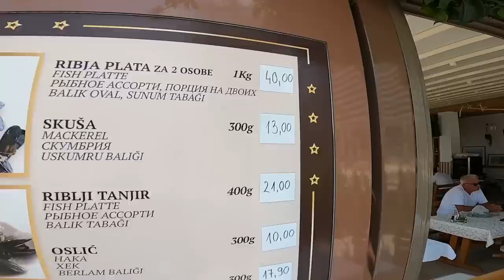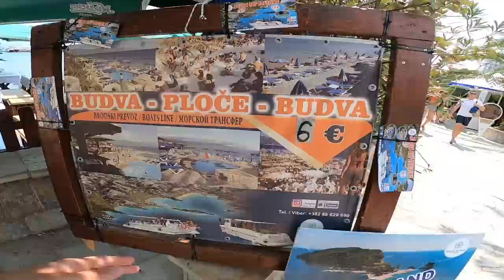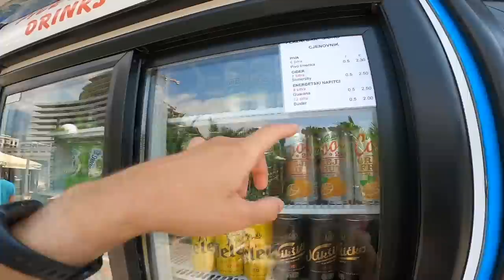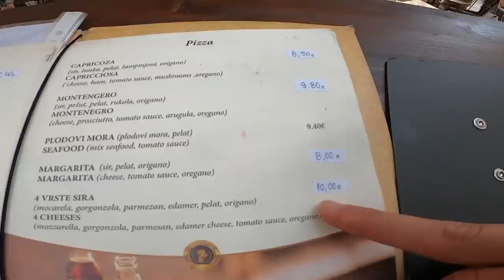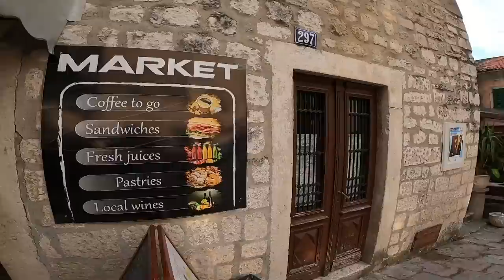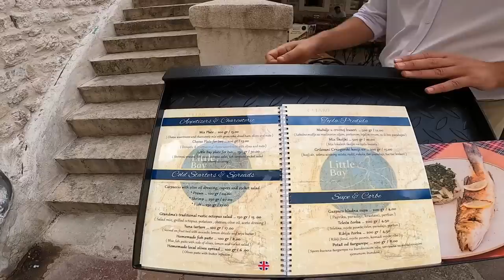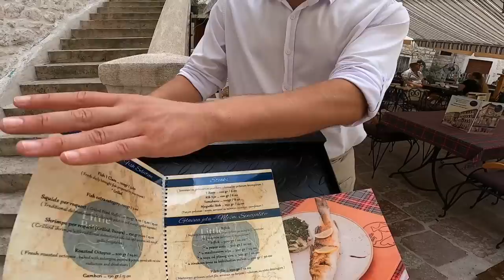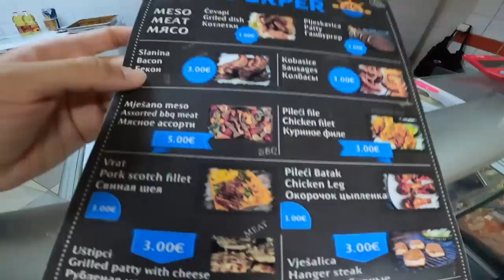KOTOR: KARADAĞ'DA UCUZ TATİL YAPMAK !! -187 🇲🇪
Selamlar ben Arda Pazır. Karadağ veya diğer adı ile montenegro Kotor şehri Balkanlarda görebileceğiniz en pahalı şehir. Bende Balkanlar'ın En Pahalı Şehrinde Ucuz 1 Gün geçirdim. Yurtdışı otel ve konaklama fiyatları çok pahalı olduğu için Kotor şehrinde Hostelde konakladım.